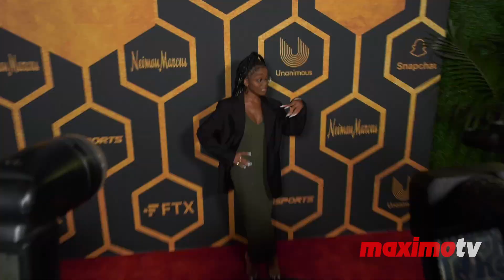Marsai Martin "Stephen Curry's ESPYs Afterparty" Red Carpet Fashion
Broll footage: Actress Marsai Martin on the red carpet at the 2022 ESPYs afterparty hosted by Stephen Curry, Unanimous Media and Talent Resources Sports, and presented by FTX held at Lavo Ristorante in West Hollywood, California USA on Wednesday July 20th, 2022.

Background music by Topher Mohr and Alex Elena 'Trouble' from the youtube music library.